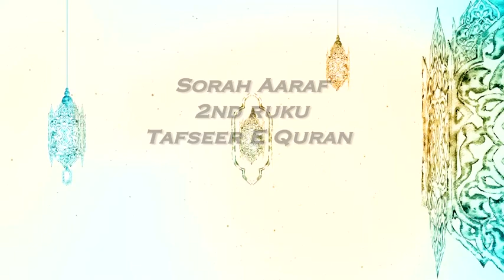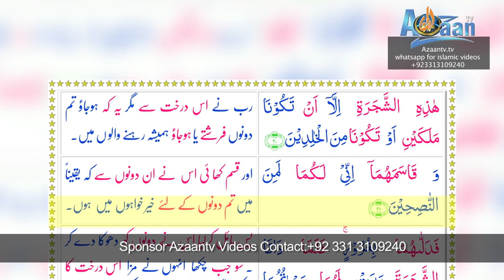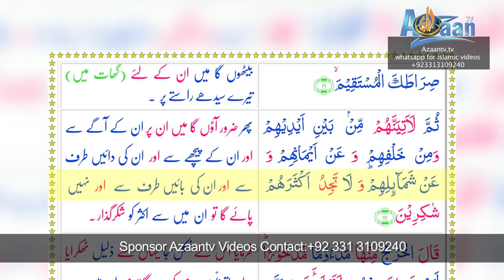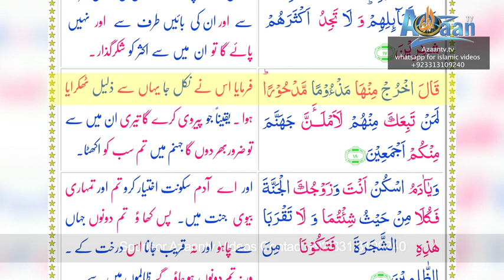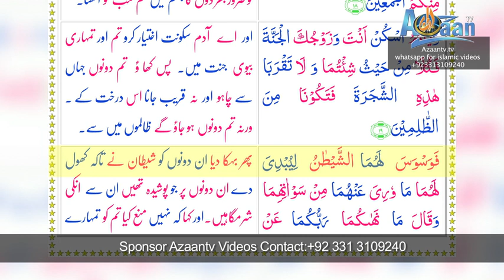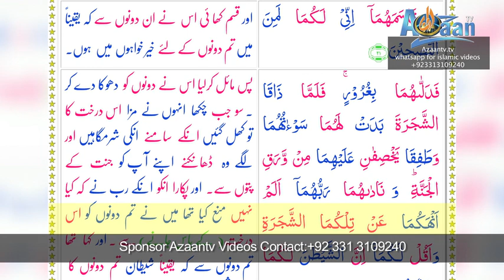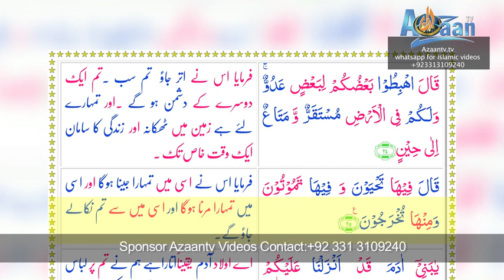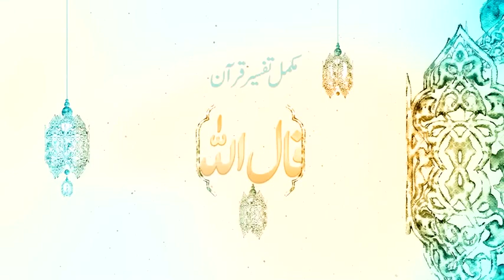TAFSEER SURAH AL A'ARAF RUKU NO.2 | QAAL ALLAH PROGRAM | EPISODE NO.292